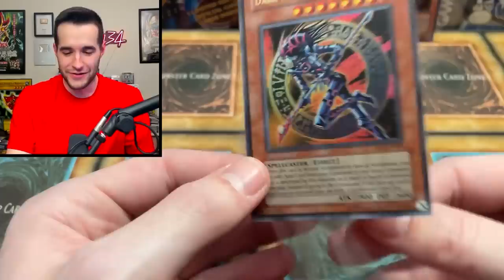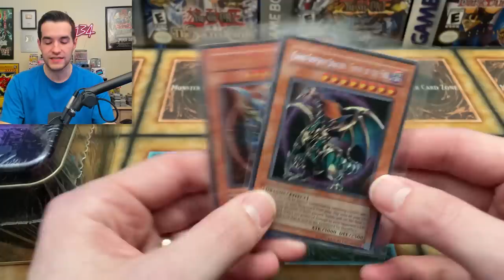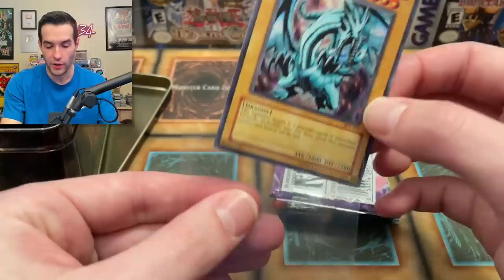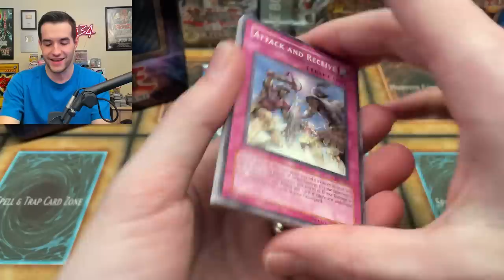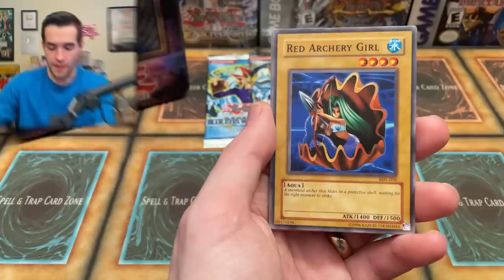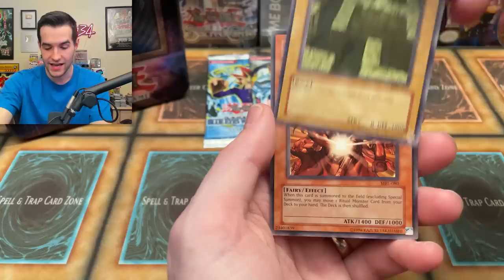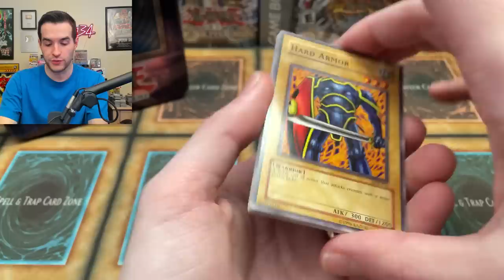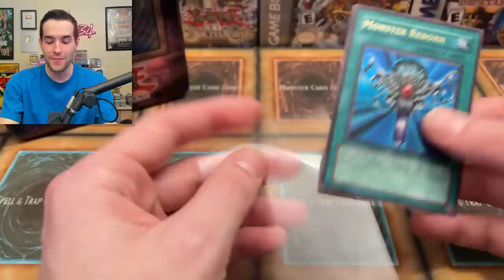I PULLED This.. And Won A $500 Yugioh Tin Opening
➤TCGPlayer Link!